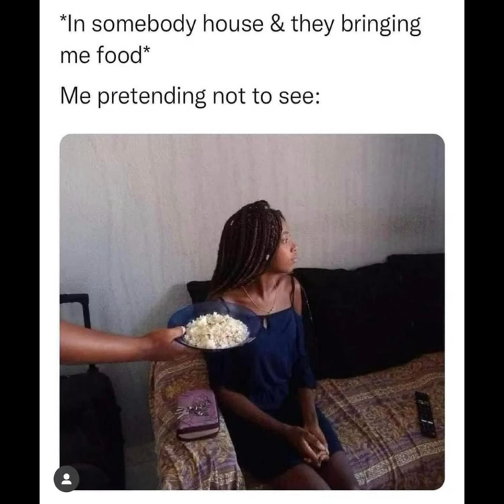Meme i found !